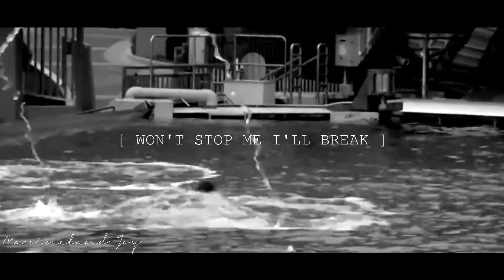[ STARLIGHT ]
Can i just say real quick that i L O V E this :')) (and Starset omg they are so good)

Tomorrow ill be uploading Tilly's tribute and i'm working on a MEP collection atm :)

A U D I O : Starlight - Starset

C R E D I TS :
Diva Flora Nikolova
xanagox
blackfish (trailer)
MARINELAND06
Movieclips Coming Soon (whale scene from Rust And Bone)
Makani Wind
SeaWorld
4theOrcas
Steve Gray
Animaltrainer92
CetusCetus
Estel Moore Forn
Free Willy (trailer)
Echo Beluga
Shamu3692
KaylaxKyuquot Studios
TessOrca
Wetsuit_up
BBC
Bondedtotheseas
Galinette1208
Cetacean Lover
Animal Lover
wikie13
Kalina Storm
Kamogawa Sea World
ForeverShouka
Chris Mitchell
Don Tracey
The Whale (trailer)
Orca (the movie opening)
matahiu
PabloTektek